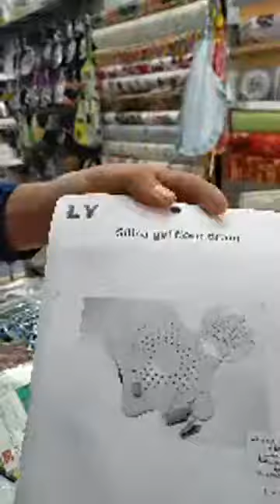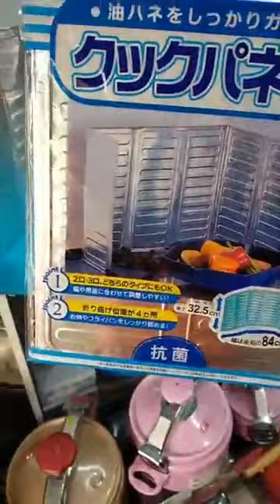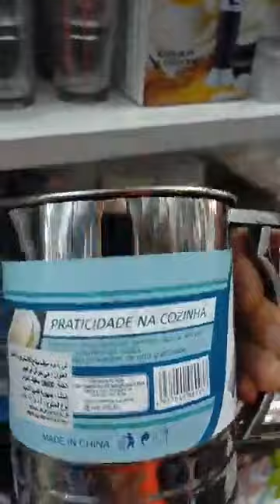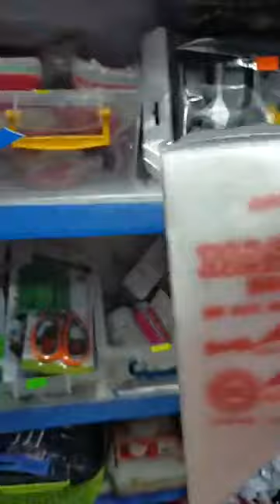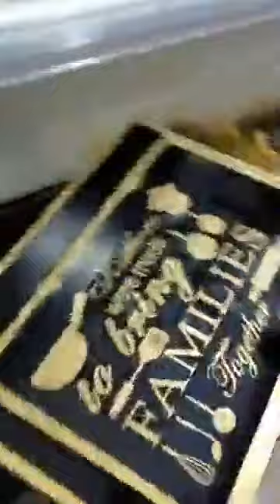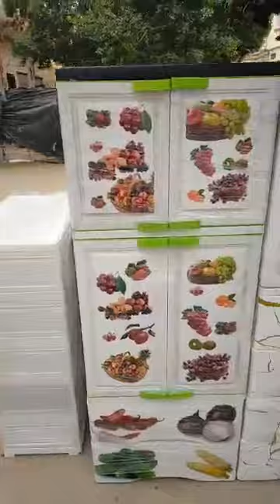جولة في محل للأواني الاخوة بن قادة سيق ولاية معسكر0770775273 ادخلوا شوفوا جديد متنساوش جام وبارطاج